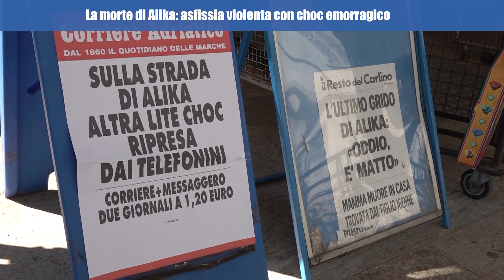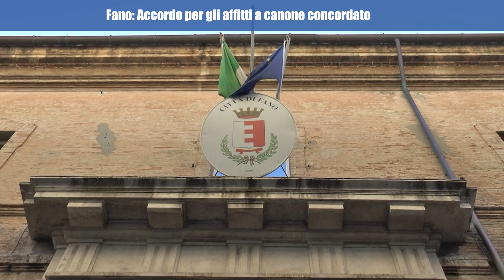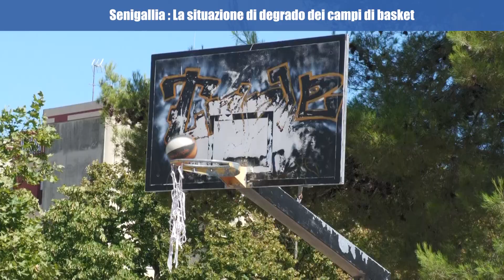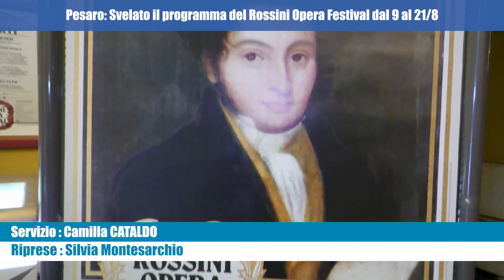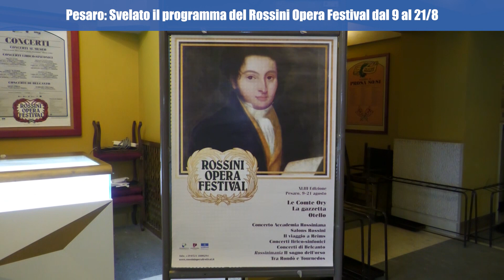On Air News del 3_8_2022 edizione SERA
On Air News il telegiornale delle Marche in onda sul canale 13 di TVRS alle 19,15 e 20,30